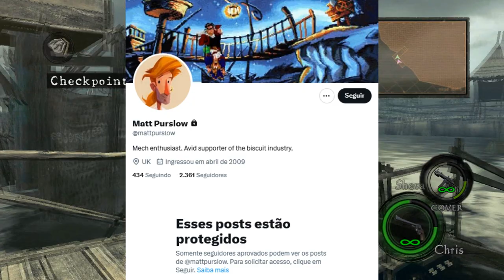Resident Evil 5 é um jogo racista e Não pode ter REMAKE diz Jornalista da IGN...